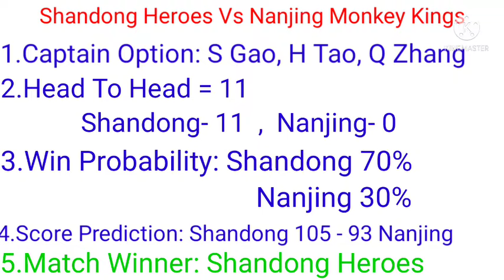Shandong Heroes Vs Nanjing Monkey Kings Dream11 Team, Match Prediction And Preview